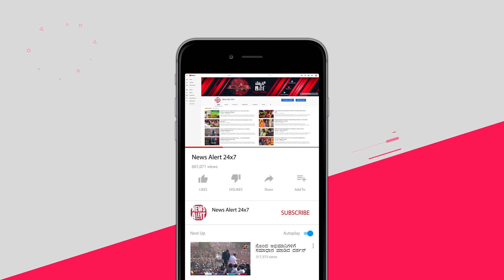“ಫೇಲಾದವನೆ ಪಾಸಾಗೋದು ಹೊಡಿ 9” ಭಟ್ರ ನುಡಿ | News Alert 24x7